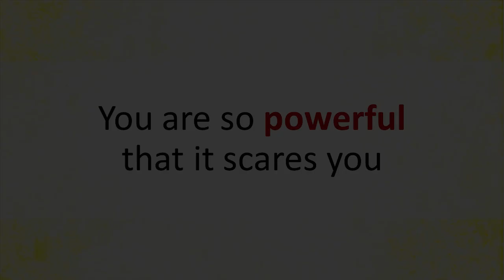You are so powerful that it scares you || Acharya Prashant (2017)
Video Information:
SabdYoga Samvaad, 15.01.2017, Maharishi Ramana Kendra, Delhi India

Context:
~ How to Experience fully?
~ How to understand the power inside us?
~ What Scares us?
~ How to get rid from past conditioning?